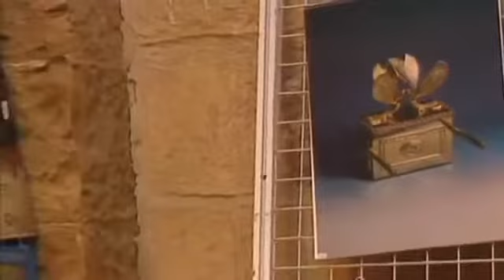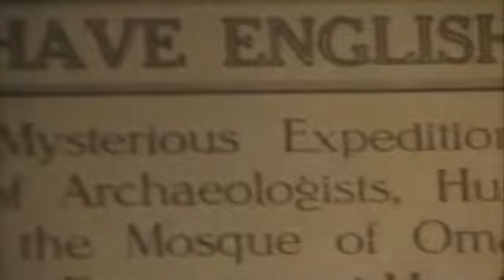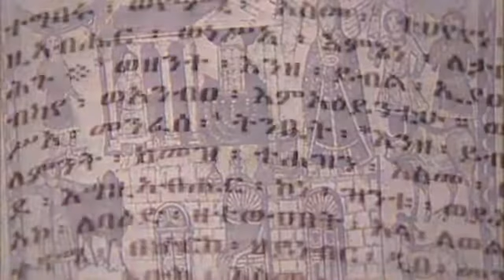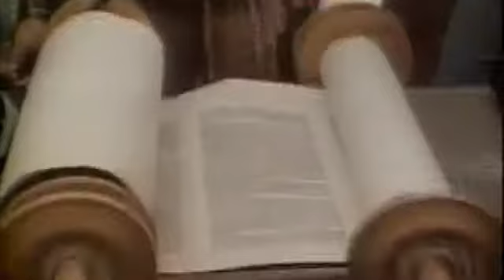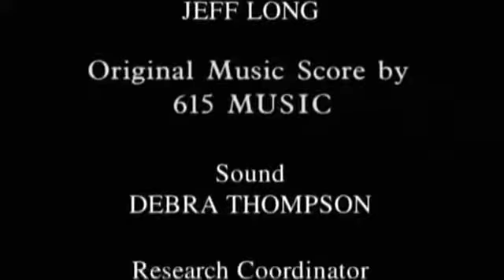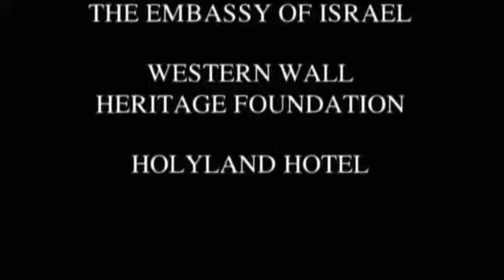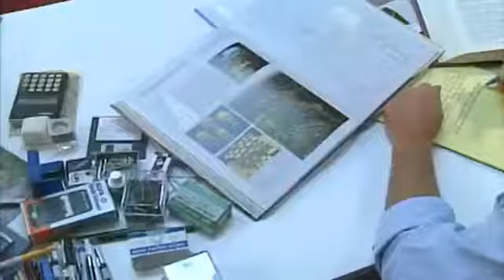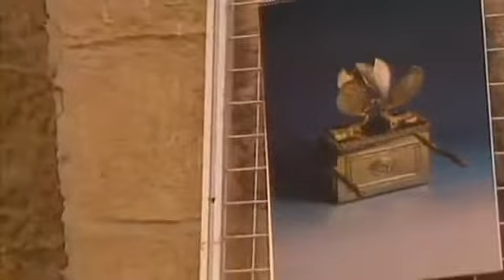Canal Historia - Grandes Enigmas de la historia El Arca Perdida.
Principio de la historia del conflicto entre Israel y Palestina. Que encontró este sacerdote solitario en un lugar?,después se hizo de una enorme fortuna,que atrajo la curiosidad de.

Qué fue primero el huevo o la gallina?